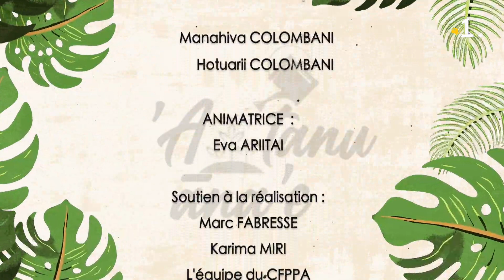’A tanu āna’e #8 : le manioc (tahitien)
Vendredi 19 février 2021, découvrez le 8e épisode de la série de tutoriels ’A tanu āna’e consacré au manioc.